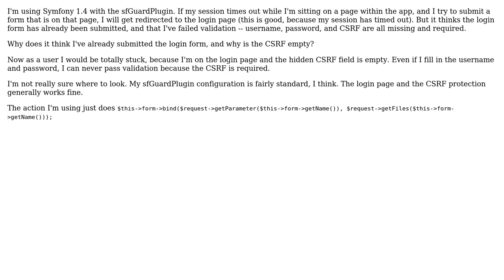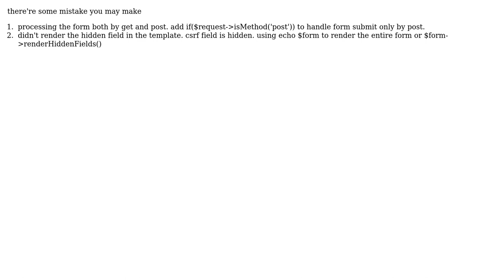Symfony - CSRF field on login page is empty after session times out and unrelated form is submitted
With thanks & praise to God, and with thanks to the many people who have made this project possible! You are responsible for your own actions.